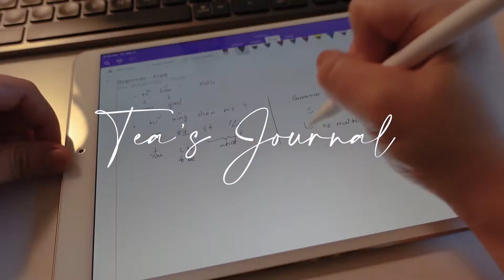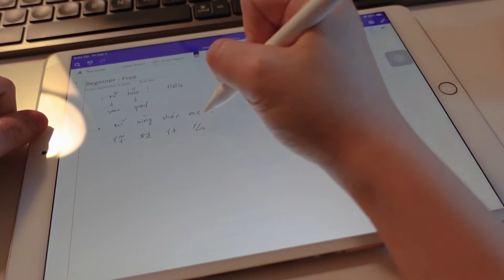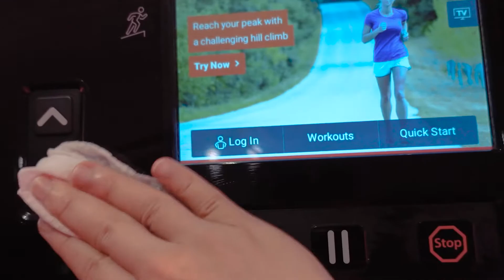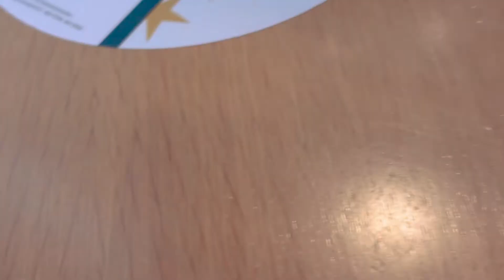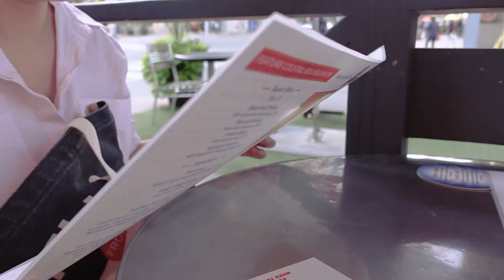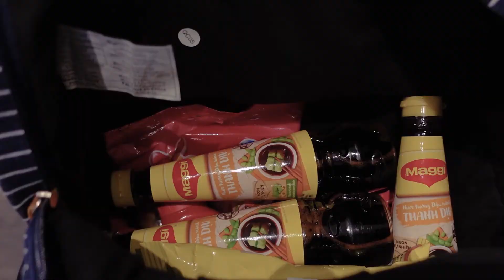A productive day off | Toronto Vlog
How are you guys doing? This week I have an extra-long weekend cause I took my Friday off work to take my friend, a newcomer in Canada, to shop for Winter clothes. But why I don't feel the weekend is extra long at all? 😭

Click on the little bell 🔔 so you will be one of the first people to know when I upload new videos ✨.

👋 Let's be friend on Instagram: @callmetea94

✨ 𝐓𝐞𝐚'𝐬 𝐉𝐨𝐮𝐫𝐧𝐚𝐥 𝐎𝐮𝐭𝐥𝐢𝐧𝐞:
0:00 - Intro
0:26 - Working
1:35 - Why I become a YouTuber?
2:16 - Learning Chinese
2:52 - Gym
3:29 - Yorkdale
4:38 - Reflecting on my journey to Canada
5:17 - Fish & Chips
6:29 - Home & wind down